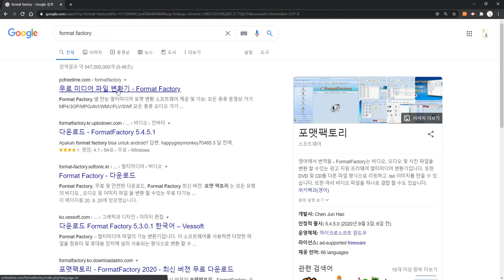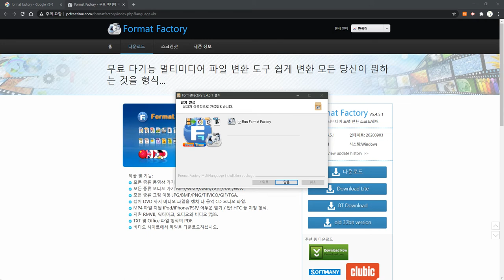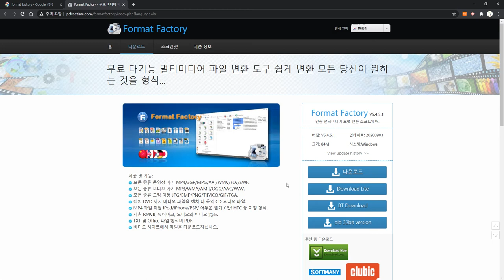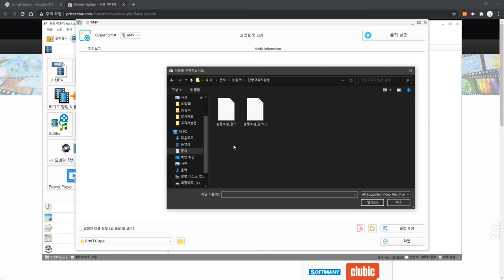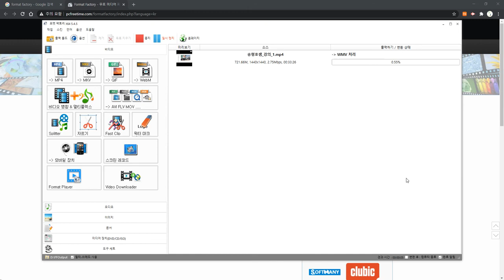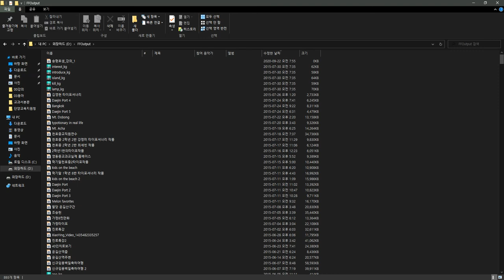파일 용량 줄이는 프리웨어 포맷 팩토리를 소개합니다.